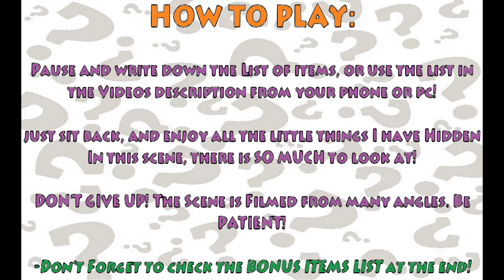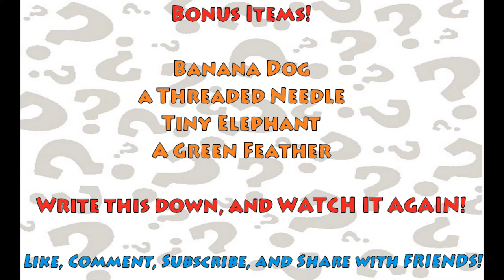I Find, From My Behind- Art Supplies! Episode 1 (Items List in CC Closed Caption!!)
Welcome to I Find, From My Behind! Episode 1, ART SUPPLIES. .a channel for ADULTS TO RELAX WATCHING!

HOW TO PLAY:

Pause and write down the List of items played at the beginning of the video, or use the list below from your phone or pc!

just sit back, and enjoy all the little things I have Hidden In this scene, there is SO MUCH to look at!

DON’T GIVE UP! The Scene is Filmed from many angles. Be PATIENT!

-Don’t Forget to check the BONUS ITEMS LIST at the end!

WHAT YOU NEED TO FIND!

X1 Key
X4 RED scissors
x2 Pink Colored Pencils
X2 yellow Colored Pencils
X2 Blue Colored Pencils
x3 Thimbles
Paid $
x4 regular pencils
A Kitty Cat
A Permanent Rainbow
Green Mustache
Green Grapes
Butt
X4 Clothing Pins
x1 Red Feather
x1 Orange Feather
X1 Green Crayon
Fried Egg

Want to see more awesome scenes to Find From your behind? Share, Like, and click that bell!

Music/beat Produced by KingN